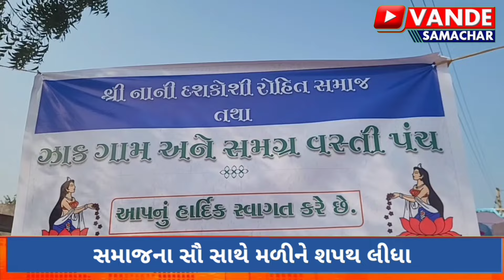શ્રી નાની દસકોશી રોહિત સમાજ દ્વારા ચોપડાઓનો વિતરણ કાર્યક્રમ